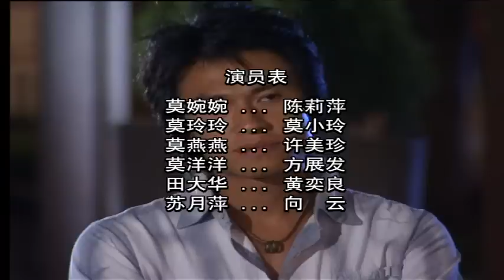Holland V 荷兰村 EP97